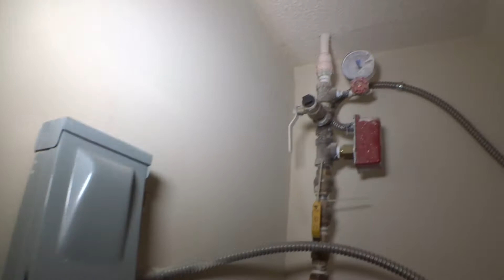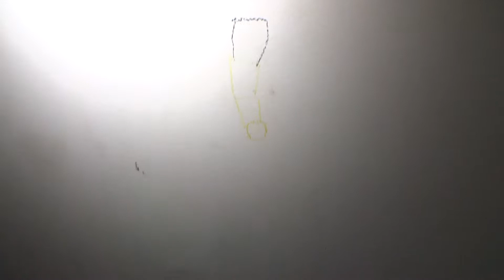1736 Old Dogwood MO Interior 053017